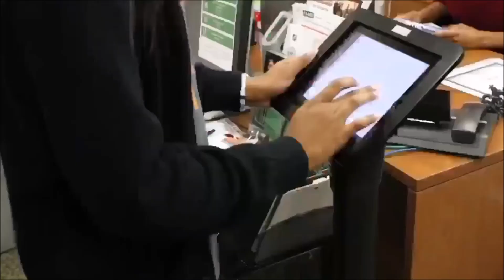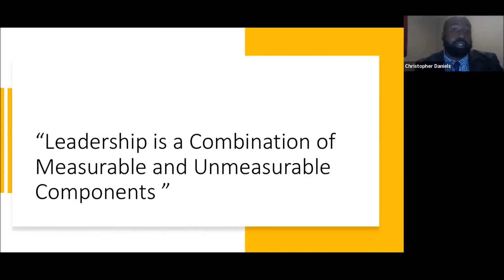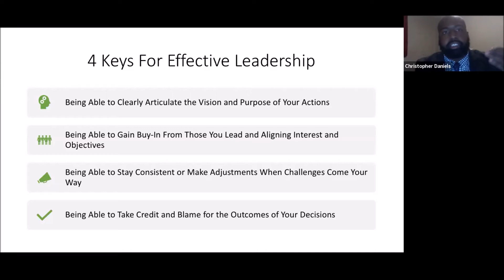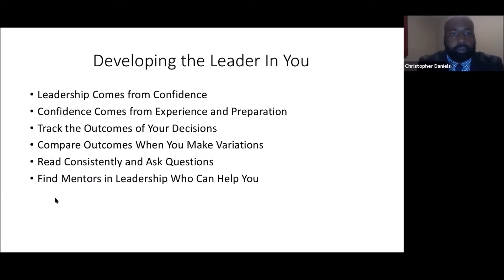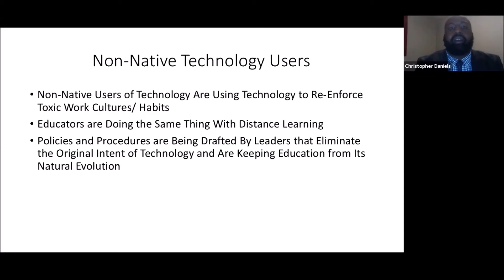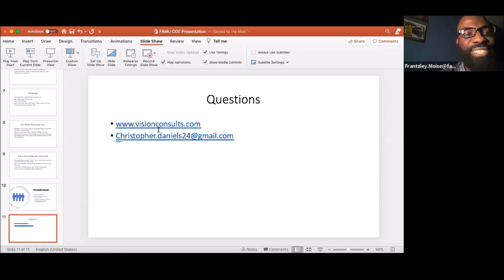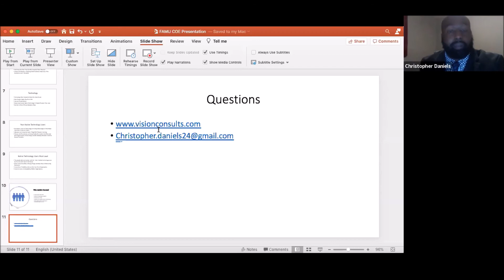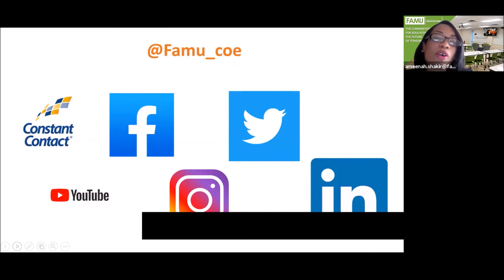FAMU College of Education | Living Learning Community | Leadership and Innovation in Education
Freshmen students with a minimum high school GPA of 2.75 on
a 4.0 scale, and 500 on the SAT Math or 21 on the ACT Math, are encouraged to apply.

Living Learning Community Programming includes:

Dean Watson's Monthly Check-in

College of Education Monthly Forum

Weekly Canvas Updates

Alumni Speaker Series

Community Engagement Series

Leadership Workshop Series

Florida Teacher Certification Examination Test Preparation Sessions

Video Credit: Jasmine Mason